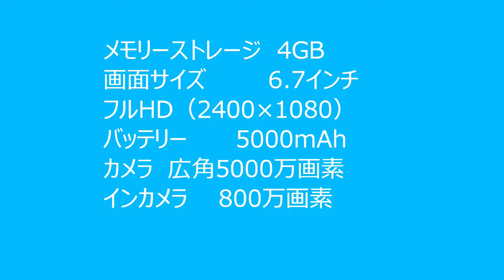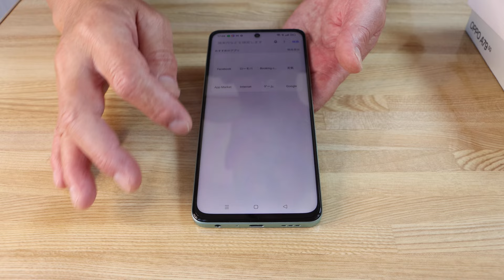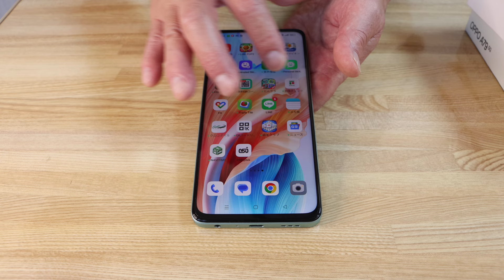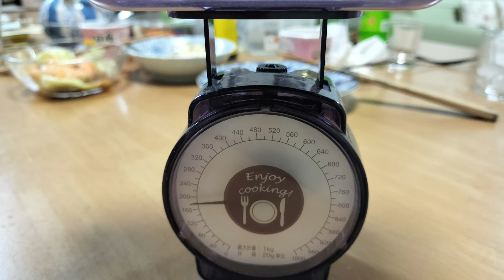oppoA795Gスマホ購入これで十分だ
今年2月に発売されたOPPA795Gを購入しました。今では、10万のスマホが当たりまえの時代OPPA795Gは25400円かなり安価です。しかし、ライン、写真、ユーチューブ、ニュースをみるくらいならこれで十分です。OPPOA795Gシニアにとっては、十分つかえます。むしろOPPOA795Gのような安価なスマホを再々買い替える方が得とおもいました。